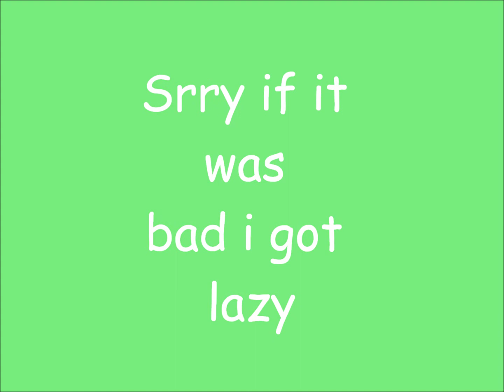[Maplestory series] The Lost Princesses Ep.5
Srry if it was bad i got lazy